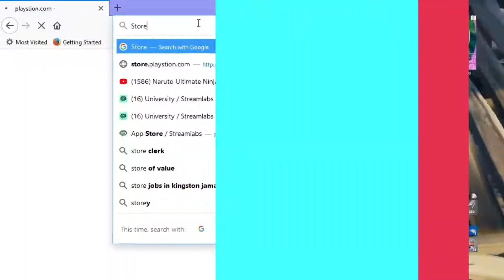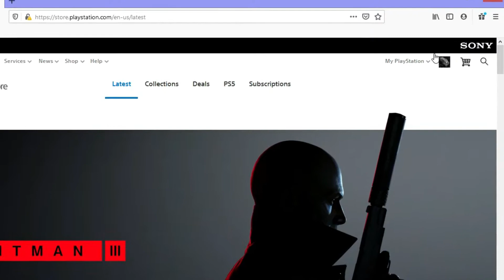*NEW* How to Get the Vi (Crew Pack Skin)|How to CANCEL Subscription CREW PACK In Fortnite Season 5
Whats good YouTube thank you guys for all the love and support its really been amaizing to see you guys enjoying the vids.
In today's Update Video, we talk about the latest news in fortnite regarding the brand *NEW* Feburary Subscrption Crew Pack and all the latest information you neex tl know about it. We also talked about how to CANCEL the subscription pack (PSN) and more. ENJOY:)

Link To (Like Button) Animation

LINK to Anime ZOOM effect